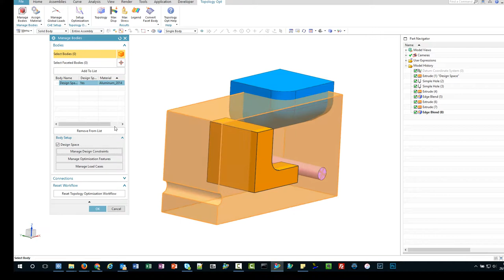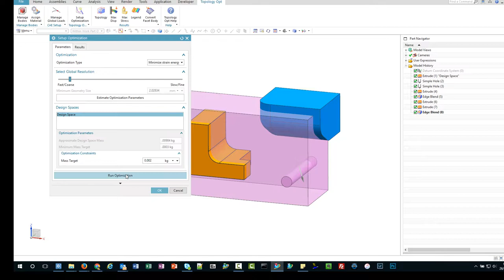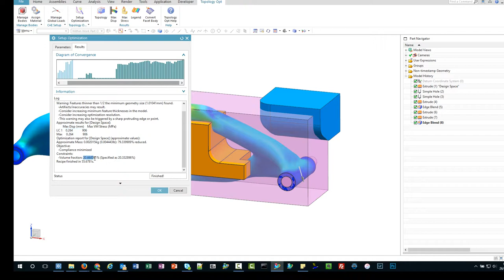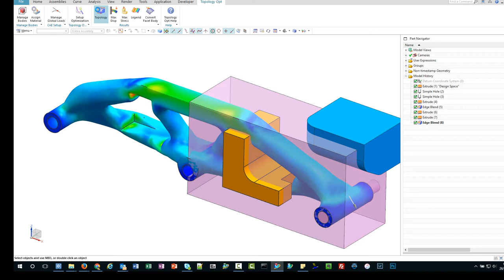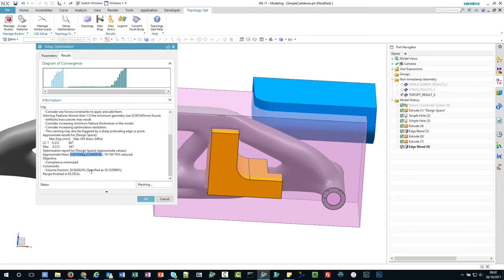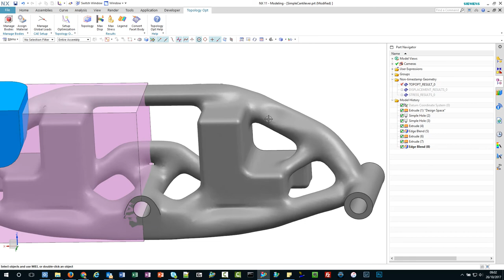NX Topology Optimisation